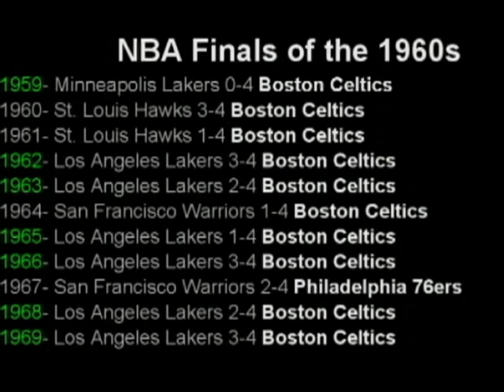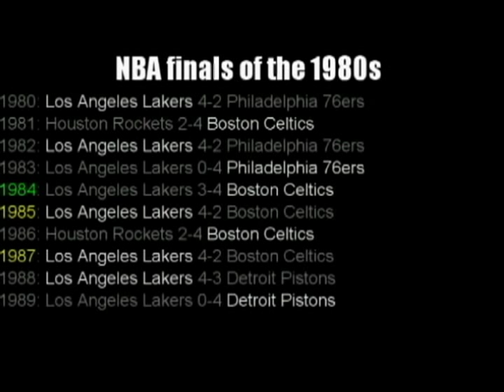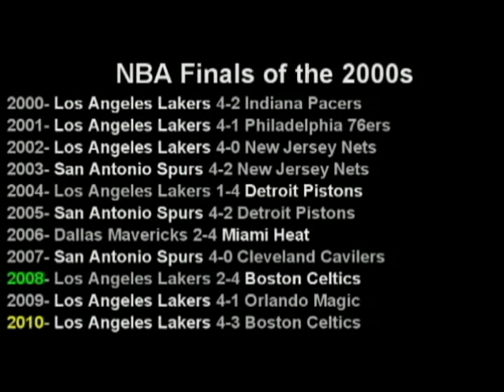History of the Lakers-Celtics rivalry 1959-today (highlight mix/mini movie)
The greatest rivalry in basketball told in 8 minutes. From Jerry West to Kobe, from Russell to Kevin Garnett presented in this mini movie/highlight reel.